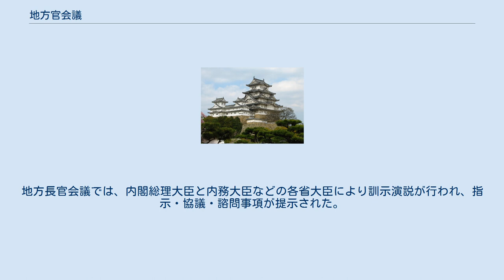地方官会議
内務省_(日本)
地方官会議（ちほうかんかいぎ）とは、戦前の日本における、府県長官の会議である。
 始まりは、明治政府が招集した府県長官の会議である。
戦前の府県知事は内務省から各地に派遣される官僚（官選知事）であり、1890年に大日本帝国憲法が施行されると、地方長官会議に名称が変更され、内務大臣の招集によって、毎年東京で開催された。
 戦後にも、内閣が招集する形で継続した。
全国知事会の前身、全国地方自治協議会連合会が1947年に組織され、民選知事の時代に繋がる。
 当初の1874年（明治7年）の設置は、大阪会議で木戸孝允が構想し、開設が決定した。
1875年（明治8年）以来3回、地方民情を知るために、県令および府知事を招集した。
地方民会や三新法など地方自治に関係のある、地方行政を巡る諸問題を審議した。
なお、元老院に対する下院のつもりであるが、実質は官選の事務官会議であった。
 内務大臣が、北海道庁長官と各府県知事を東京に招集して行われた。
地方長官会議では、内閣総理大臣と内務大臣などの各省大臣により訓示演説が行われ、指示・協議・諮問事項が提示された。
このようにして、国の総合出先機関の長としての地方長官（北海道庁長官・府県知事）に、政府・各省の方針が伝えられていた。
 CiNiiを論文名「地方長官会議」and著者名「竹永三男」で検索。